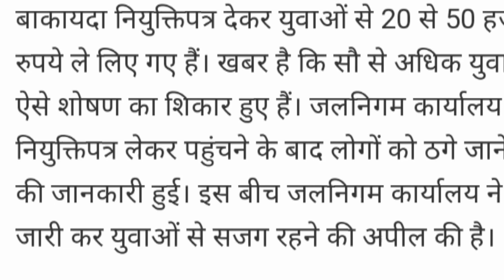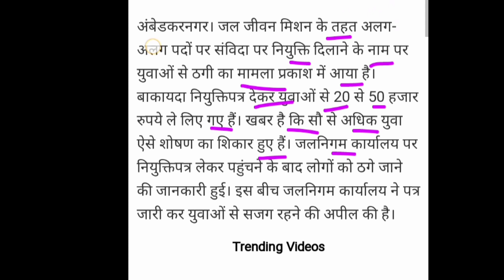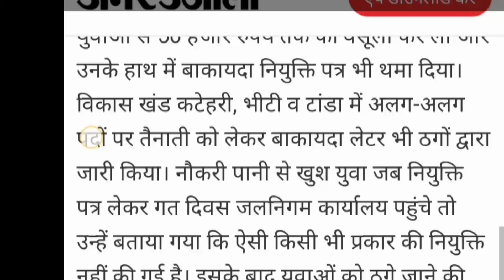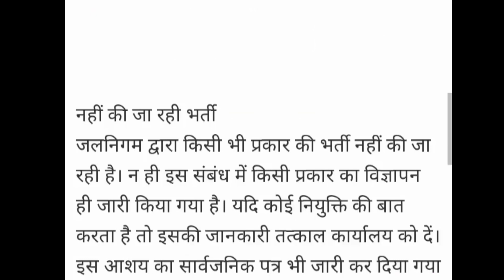जल जीवन मिशन युवाओ को नौकरी देने के नाम पर ठगी सावधान⚠️ देखें पूरी जानकारी